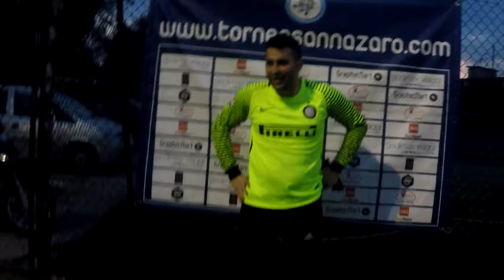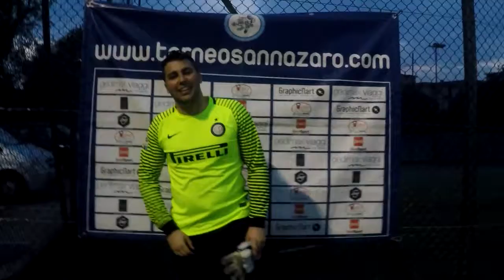Parametro 3.5 VS AC Pigna (VI GIORNATA SERIE A SUMMER EDITION)